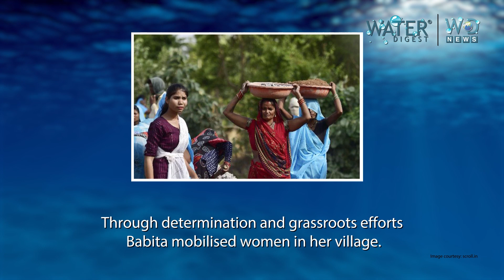Tuesdays with Titans - Babita Rajput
In this week’s TuesdaysWithTitans episode, we spotlight Babita Rajput, a true champion of water conservation in Bundelkhand. At just 19 years old, her relentless efforts to bring water to her village and empower local communities have transformed the region, bringing hope and resilience in the face of water scarcity.
Watch the complete Tuesdays With Titans series here:    • Tuesdays With Titans